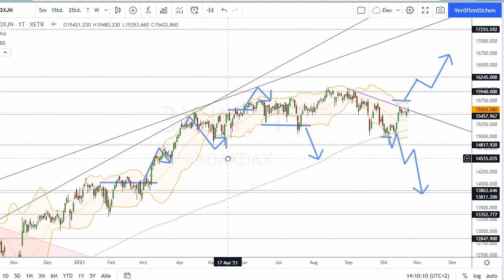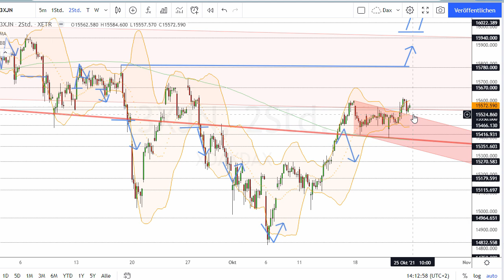Dax Analyse 25.10.2021